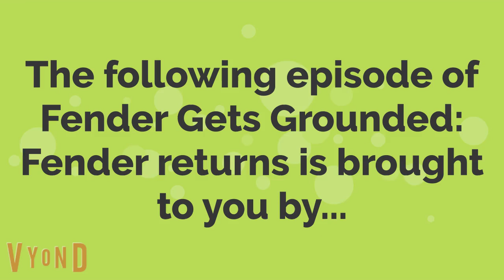FGG:FR Following Episode Sponsorship (Mondays and Wednesdays)